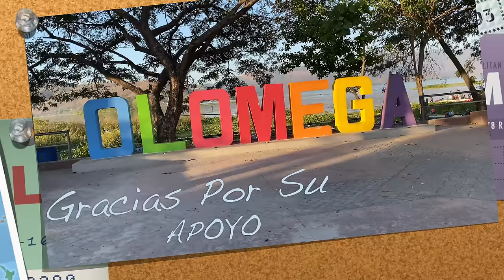Mojarra frita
Mojarra frita - Hos vamos hacer pescado frito salvadoreño y lo vamos a companar con un rico arroz. Estas mojarras las compramos en la laguna de olomega y hoy las queremos fritar.

Dejame saber como ustedes hacen el pescado frito salvadoreño?

No te pierdas los videos de El Salvador, videos del campo, y comidas Salvadoreñas.

S6V07- Muchisimas gracias por apoyar mi canal de recetas faciles y rapidas!